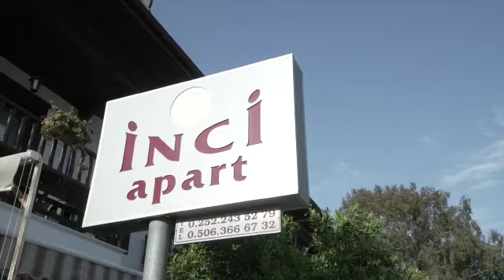İnci Apart Otel